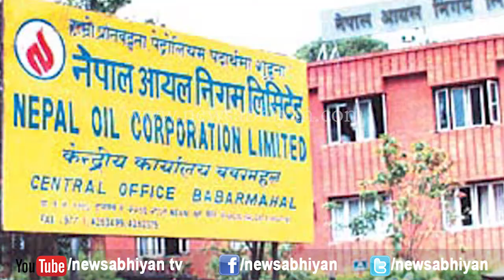उपत्यकामा एक्कासी इन्धनको हाहाकर, सरकारी पम्पमा उपभोक्ताको लाईन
आफ्नो अमुल्य समय दिएर यस भिडियो हेर्दिनु भयो, त्यसका लागि तपाईहरु सबैलाई धन्यवाद । साथै लाईक, सेयर, र सव्सक्राईभ अनि कमेन्टहरुका लागि धन्यवाद ।
This channel is a Registered Business under the Company Registration Act. Anybody who is found reporting this channel for copyright in an unauthorized way shall be reported to Cyber Department of Police in Nepal and will be punished under the law.

News Abhiyan TV  is one of the biggest libraries of exclusive Nepali different kinds of field such as politics, crime, corruption, social issues and some others interesting content as well. With the hottest entertainment news, events report, celebrity interviews and reviews. News Abhiyan TV  is a channel of choice for millions around the world.

DON'T BE JEALOUS OF OTHER' S SUCCESS DO YOUR OWN WORK.
News Abhiyan TV  is authorized to upload this video. Using of this video on other channels without prior permission will be strictly prohibited. (Embedding to the websites is allowed)